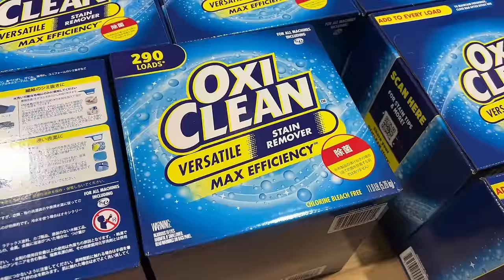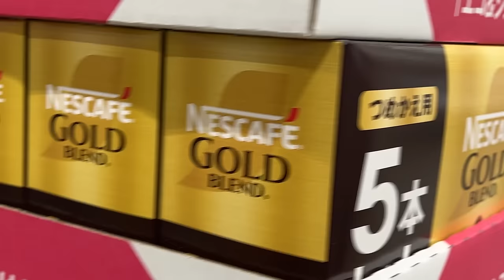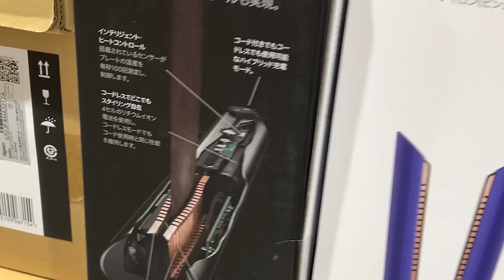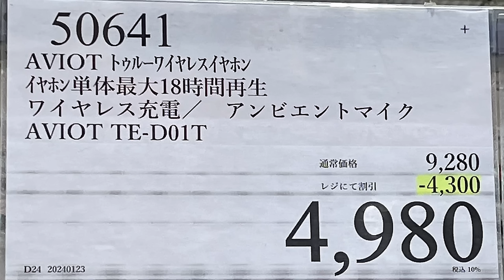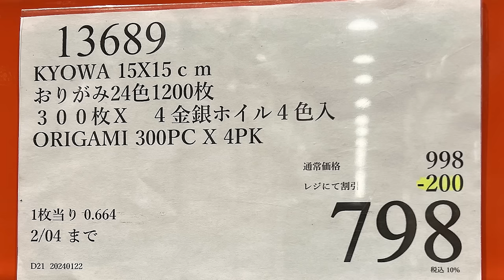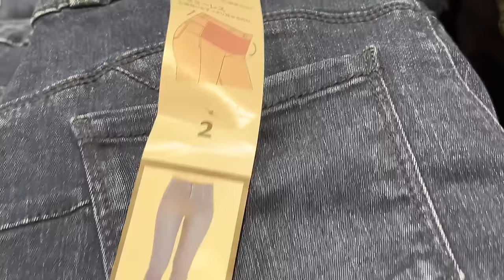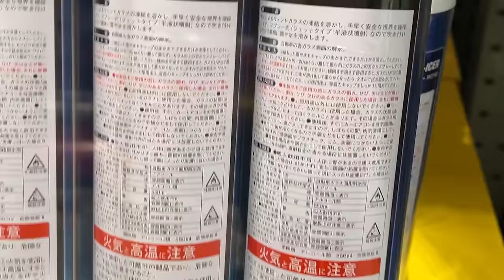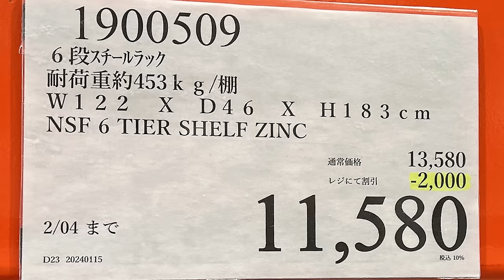【コストコセール情報】01月5週目-平日-後編 食品 生活用品 パン 肉 お菓子 キャンプ キッチン おすすめ 最新 クーポン 購入品